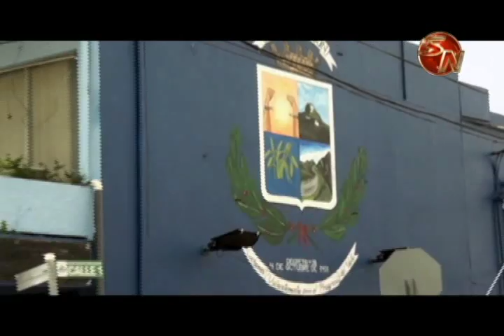MUNICIPALIDAD DE PEREZ ZELEDON CORREGIDA